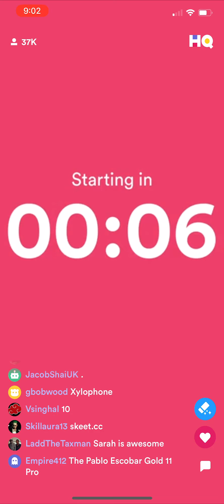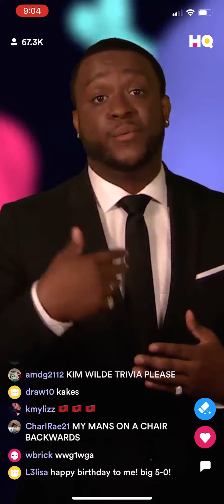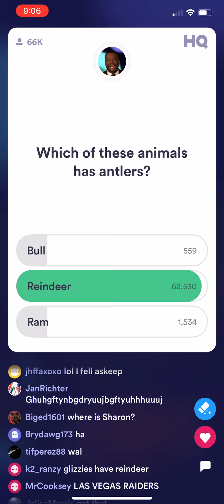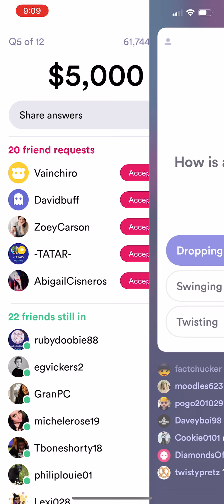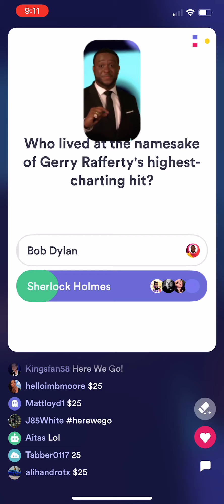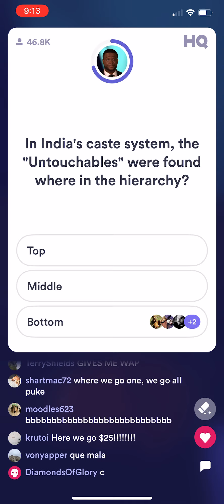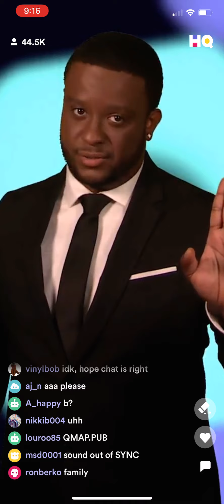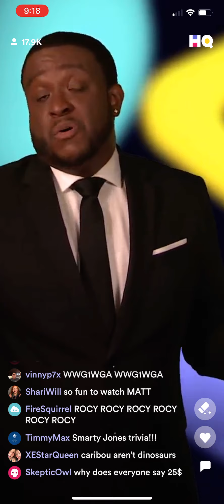HQ Trivia ($5,000/$1.04) August 16th 9PM ET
Shot on iPhone 11 Pro Max by @hellojaeden